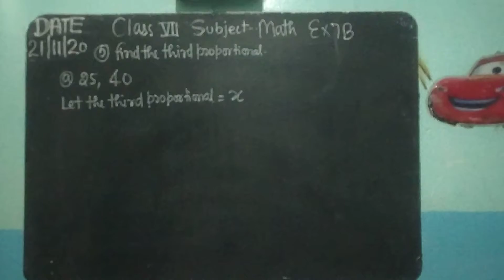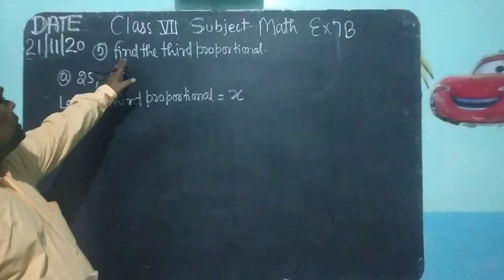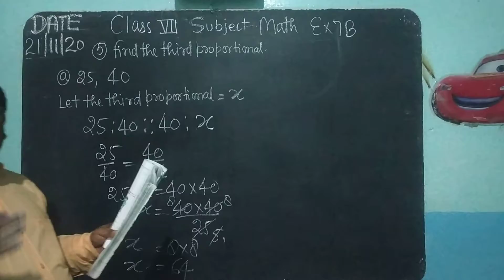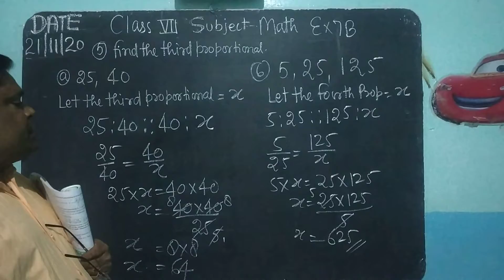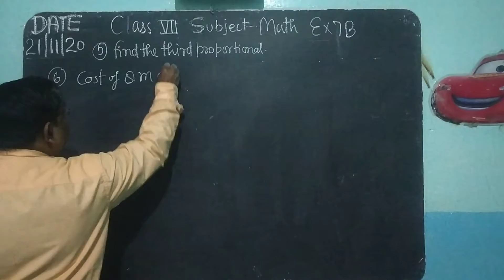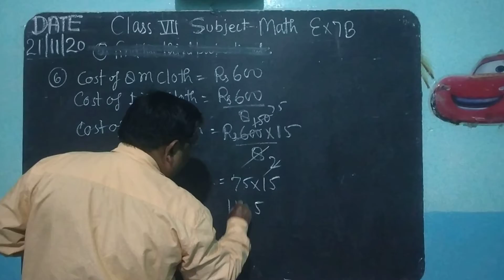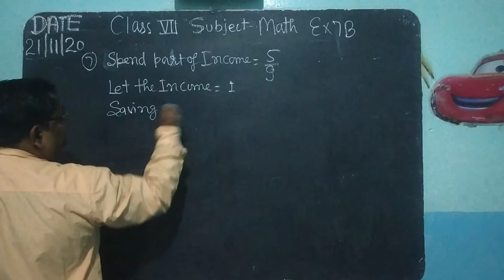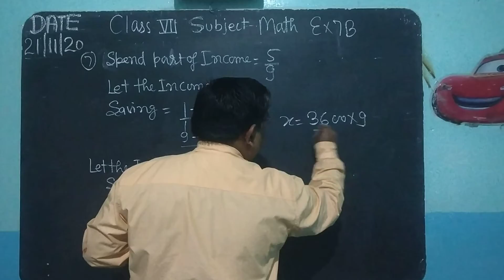class 7, maths, ex 7.b